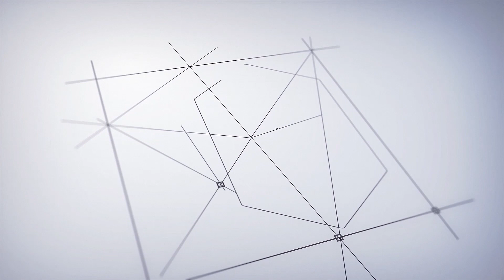Sofa đảo góc - TH Home